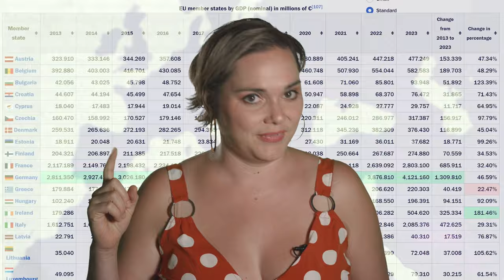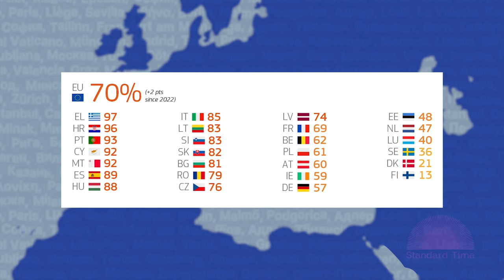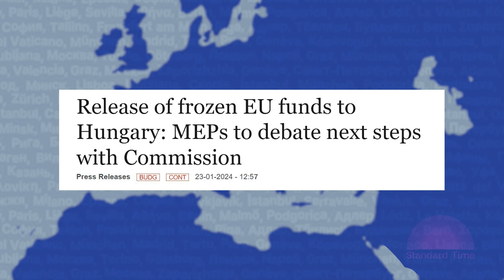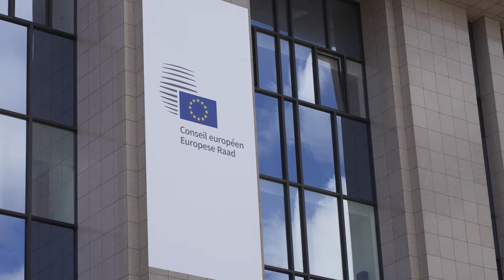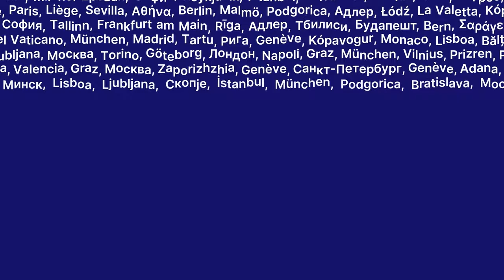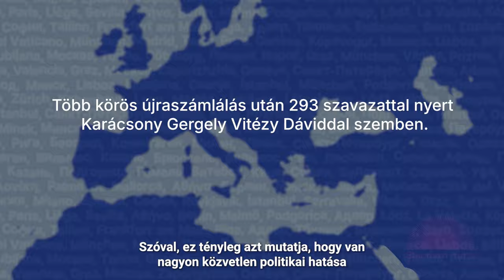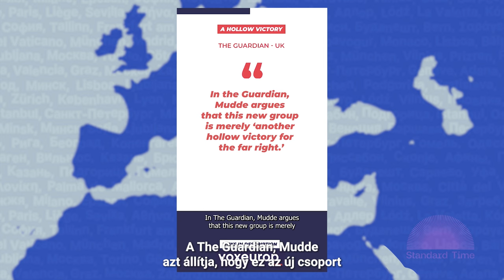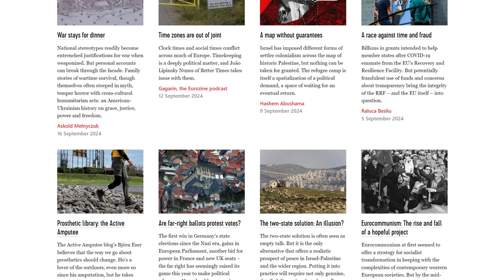KÖZÉPIDŐ // STANDARD TIME - Irány a brüsszeli zarándoklat!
Osztrák-magyar beszélgetős műsor európai ügyekről és mindarról, amire Európának jobban kellene ügyelnie. A sorozat első részében végigjárjuk Brüsszel zarándokhelyeit magyar szemmel. Igen, Az ereszt is felkeressük. Aztán megkérdezzük, hová tűnt az a sok szétosztott támogatás, mert mi nem látjuk sehol. Figyelem, korrupciós ráta következik!